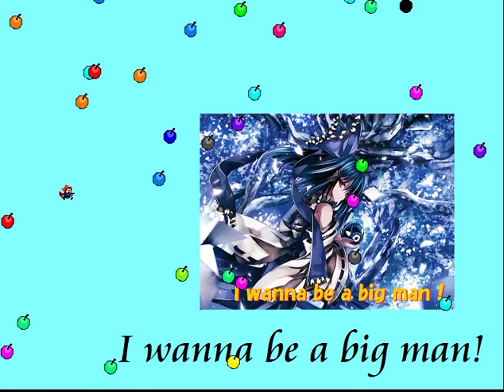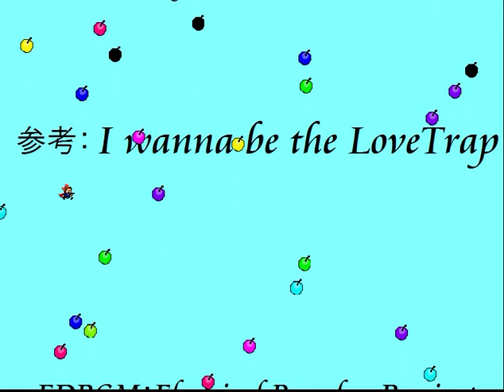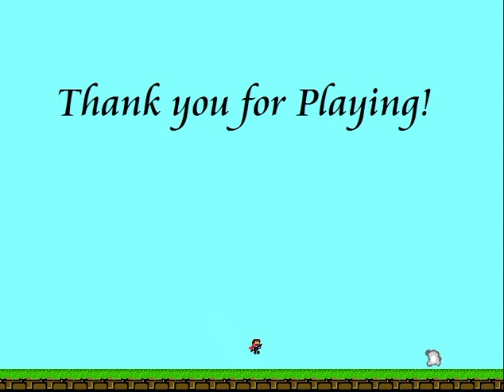I wanna be a big man! - Miku&ED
Maker:はりい
Time:12:04:13(Game start～Clear）